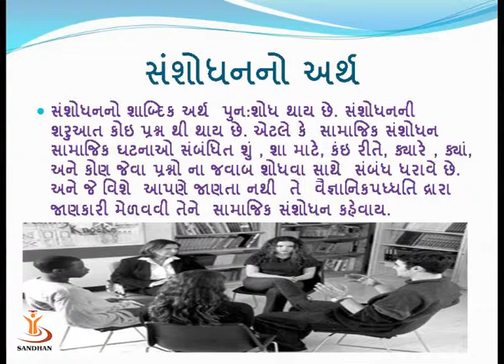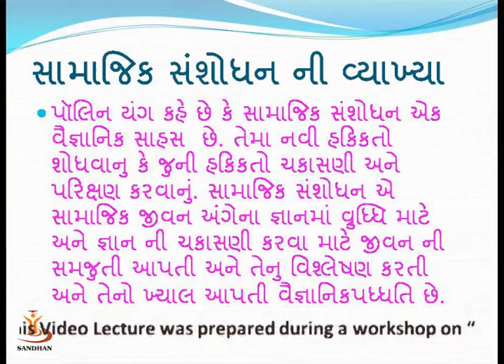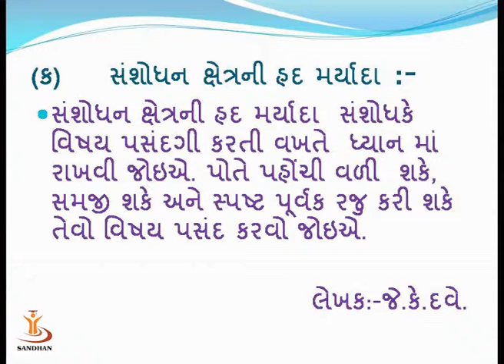SANDHAN (AGIC): Social Research